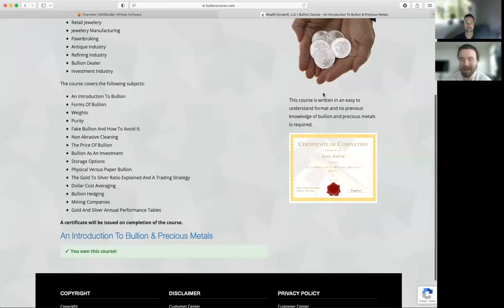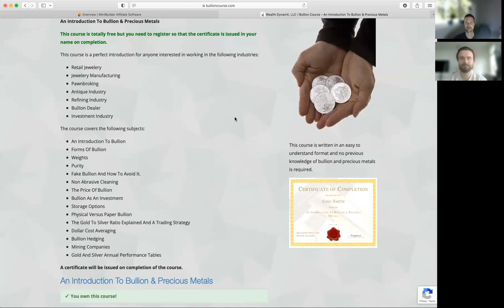Free Bullion Course Intro.mp4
Did you know that we offer a FREE bullion course with our Basic and Pro memberships? Watch this video with Matt Barkes and Jerry Fetta to learn more...